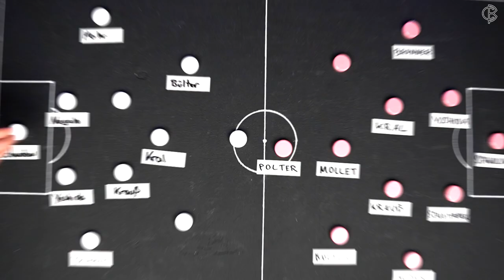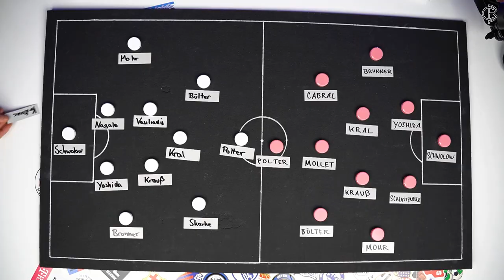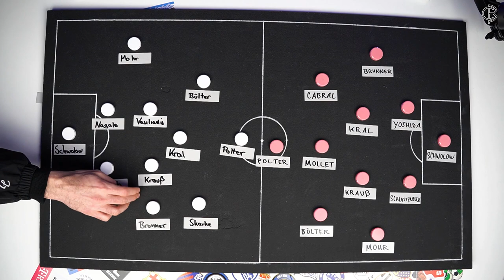Klassenerhalt für kleines Geld? Schalke 04 SHOPPING GUIDE!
Ohne Zettel? Hochmodern online oder traditionell im Geschäft? Richtig einkaufen will gelernt sein. Das gilt natürlich auch für den Transfermarkt. Deswegen gibt es von uns jetzt den Shopping Guide, in dem wir unsere Wunschtransfers für ganz bestimmte Vereine präsentieren. Heute: Schalke 04.

Photo-Credits: Imago